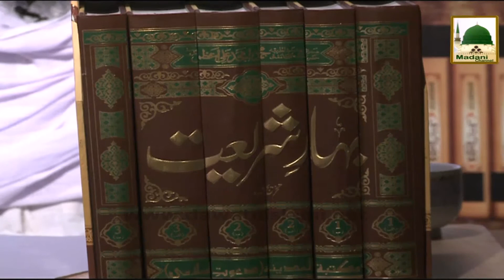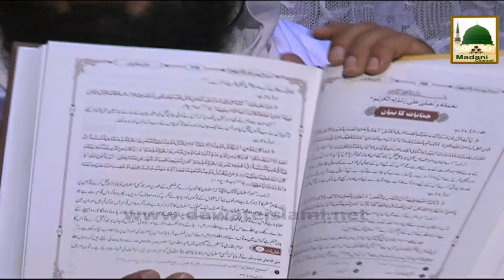Darul Ifta Ahlesunnat Ep-#317 - Libas Kay Ahkam